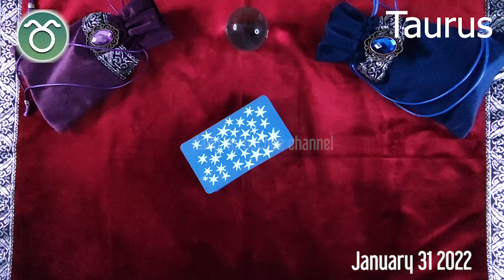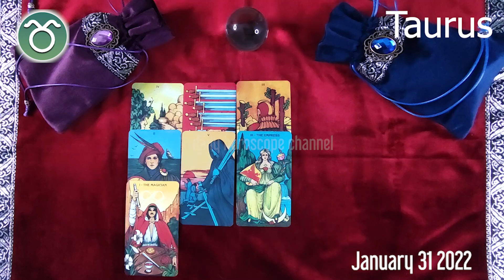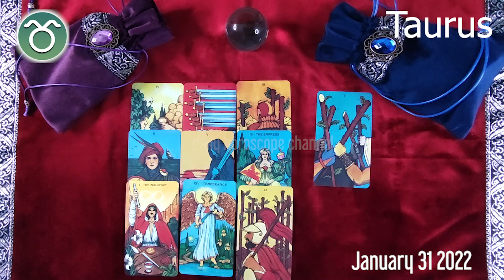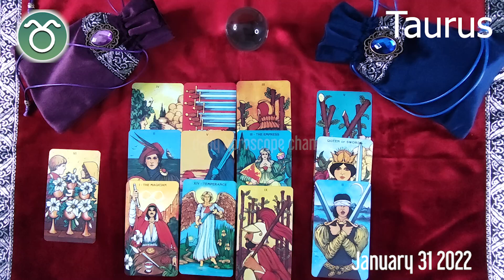TAURUS 🔮❤️ DAILY HOROSCOPE TODAY - January 31, 2022 ♉️ 🌞 TAURUS love HOROSCOPE ✅ 💫 ⭐️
Taurus Horoscope January 31, 2022, Taurus today horoscope, Taurus Today Horoscope January 31, 2022, Daily horoscope Taurus 31 January 2022, Horoscope Taurus January 31, 2022